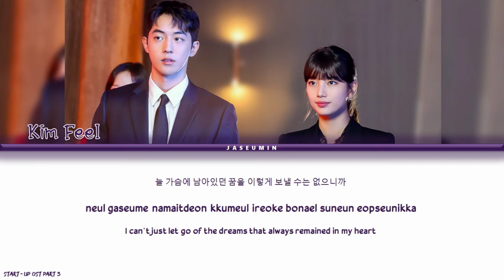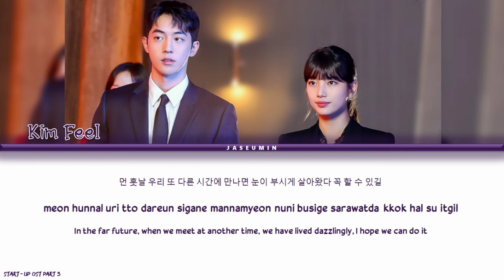Kim Feel (김필) - 'One Day' [ START - UP OST PART. 3 /COLOR CODED LYRICS /HAN /ROM /ENG LYRICS / 가사 ]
Artist: Kim Feel
Song: One Day
Album: START - UP OST Part. 3
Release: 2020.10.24